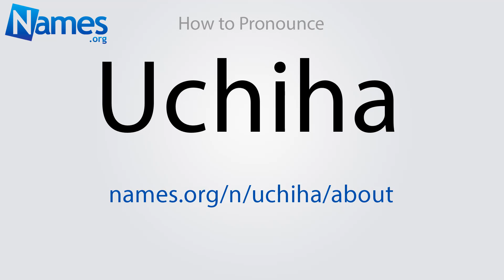How to Pronounce Uchiha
This video shows you how to pronounce Uchiha. Record your own pronunciation, view the origin, meaning, and history of the name Uchiha